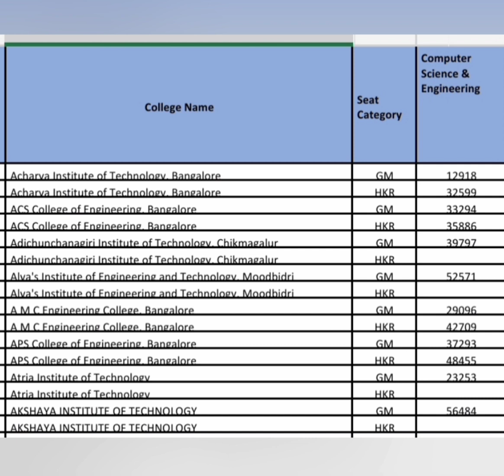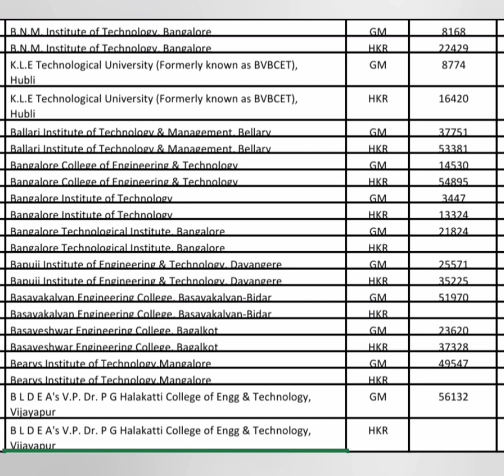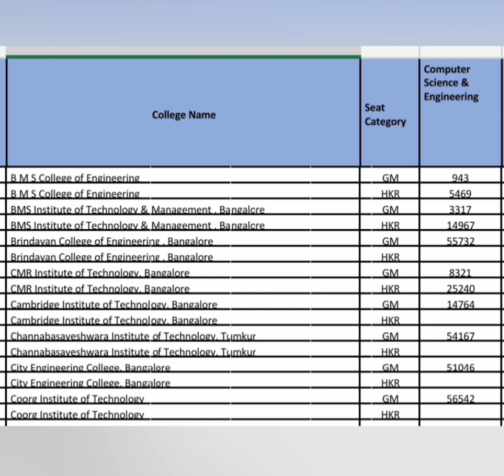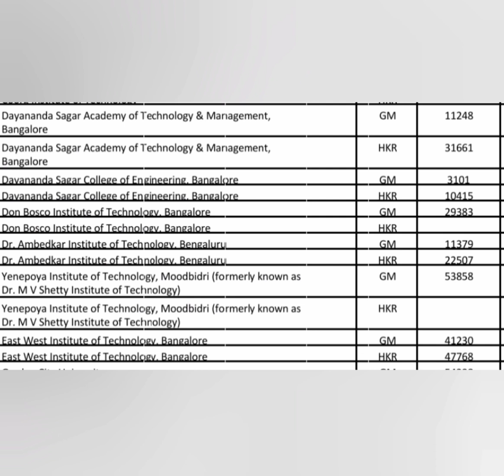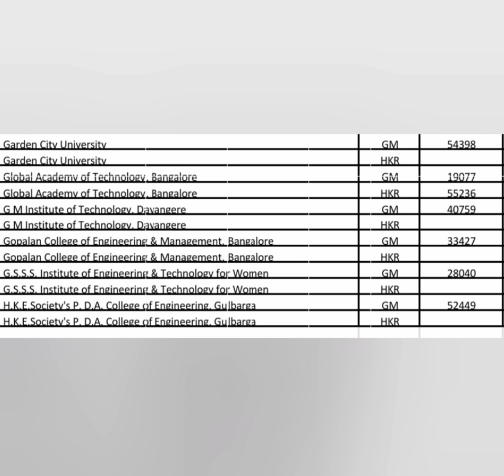COMEDK 2024|COMEDK cut off 2024|COMEDK rank vs college|COMEDK mock allotment|COMEDK counselling 2024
COMEDK 2024,
comedk marks vs rank 2024,
COMEDK 2024 marks vs rank,
comedk colleges,
comedk counselling,
comedk cutoff,
comedk result,
comedk rank vs marks,
KCET 2024,
kcet rank vs marks 2024,
kcet marks vs rank 2024,
KCET 2024 marks vs rank,
marks vs rank KCET 2024,
comedk result 2024,
Comedk updates
comedk choice filling
Comedk cutoff 2024
00:00 Introduction
02:06 Top engineering Colleges
04:06 COMEDK Cut off 2024